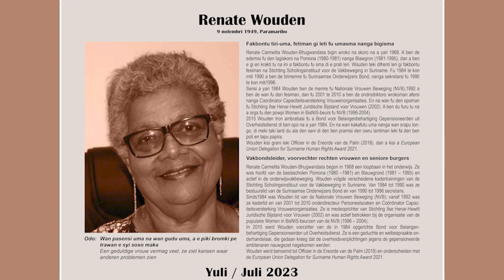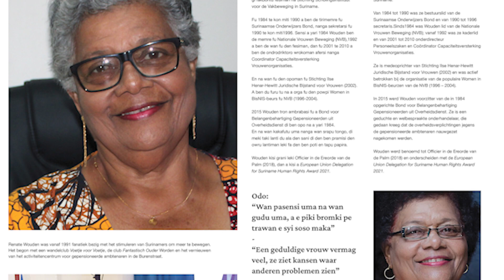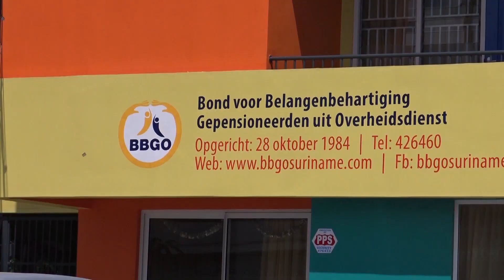𝐍𝐨𝐯𝐞𝐦𝐛𝐞𝐫 𝟐𝟎𝟐𝟑 - 𝐒𝐫𝐚𝐧𝐚𝐧 𝐈𝐜𝐨𝐨𝐧 𝐑𝐞𝐧𝐚𝐭𝐞 𝐖𝐨𝐮𝐝𝐞𝐧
𝐑𝐞𝐧𝐚𝐭𝐞 𝐖𝐨𝐮𝐝𝐞𝐧
𝟗 𝐧𝐨𝐟𝐞𝐦𝐛𝐫𝐢 𝟏𝟗𝟒𝟗, 𝐏𝐚𝐫𝐚𝐦𝐚𝐫𝐢𝐛𝐨

𝗙𝗮𝗸𝗯𝗼𝗻𝘁𝘂 𝘁𝗶𝗿𝗶-𝘂𝗺𝗮, 𝗳𝗲𝘁𝗶𝗺𝗮𝗻 𝗴𝗶 𝗹𝗲𝘁𝗶 𝗳𝘂 𝘂𝗺𝗮𝘀𝗺𝗮 𝗻𝗮𝗻𝗴𝗮 𝗯𝗶𝗴𝗶𝘀𝗺𝗮

Renate Carmelita Wouden-Bhugwandass bigin wroko na skoro na a yari 1968. A ben de edemisi fu den lagiskoro na Pomona (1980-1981) nanga Blawgron (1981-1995), dan a ben e gi en krakti tu na ini a fakbontu fu sma di e prati leri. Wouden teki difrenti leri gi fakbontu fesiman na Stichting Scholingsinstituut voor de Vakbeweging in Suriname. Fu 1984 te kon miti 1990 a ben de tirimemre fu Surinaamse Onderwijzers Bond, nanga sekretarsi fu 1990 te kon miti1996.
Sensi a yari 1984 Wouden ben de memre fu Nationale Vrouwen Beweging (NVB),1992 a ben de wan fu den fesiman, dan fu 2001 te 2010 a ben de ondrodriktoro wrokoman afersi nanga Coordinator Capaciteitsversterking Vrouwenorganisaties. En na wan fu den opoman fu Stichting Ilse Henar-Hewitt Juridische Bijstand voor Vrouwen (2002). A ben du furu tu na a orga fu den powpi Women in BisNIS-beurs fu NVB (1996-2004).
2015 Wouden tron ambrabasi fu a Bond voor Belangenbehartiging Gepensioneerden uit Overheidsdienst di ben opo na a yari 1984. En na wan kakafutu uma nanga wan srapu tongo, di meki taki lanti du ala den sani di den ben pramisi den owru lantiman leki fa den ben poti en tapu papira.
Wouden kisi grani leki Officier in de Ereorde van de Palm (2018), dan a kisi a European Union Delegation for Suriname Human Rights Award 2021.

𝐕𝐚𝐤𝐛𝐨𝐧𝐝𝐬𝐥𝐞𝐢𝐝𝐞𝐫, 𝐯𝐨𝐨𝐫𝐯𝐞𝐜𝐡𝐭𝐞𝐫 𝐫𝐞𝐜𝐡𝐭𝐞𝐧 𝐯𝐫𝐨𝐮𝐰𝐞𝐧 𝐞𝐧 𝐬𝐞𝐧𝐢𝐨𝐫𝐞 𝐛𝐮𝐫𝐠𝐞𝐫𝐬
Renate Carmelita Wouden-Bhugwandass begon in 1968 een loopbaan in het onderwijs. Ze was hoofd van de basisscholen Pomona (1980 –1981) en Blauwgrond (1981 – 1995) en actief in de onderwijsvakbeweging. Wouden volgde verscheidene kadertrainingen van de Stichting Scholingsinstituut voor de Vakbeweging in Suriname. Van 1984 tot 1990 was ze bestuurslid van de Surinaamse Onderwijzers Bond en van 1990 tot 1996 secretaris.
Sinds1984 was Wouden lid van de Nationale Vrouwen Beweging (NVB); vanaf 1992 was ze kaderlid en van 2001 tot 2010 onderdirecteur Personeelszaken en Coördinator Capaciteitsversterking Vrouwenorganisaties. Ze is medeoprichter van Stichting Ilse Henar-Hewitt Juridische Bijstand voor Vrouwen (2002) en was actief betrokken bij de organisatie van de populaire Women in BisNIS-beurzen van de NVB (1996 – 2004).
In 2015 werd Wouden voorzitter van de in 1984 opgerichte Bond voor Belangenbehartiging Gepensioneerden uit Overheidsdienst. Ze is een geduchte en welbespraakte onderhandelaar, die gedaan kreeg dat de overheidsverplichtingen jegens de gepensioneerde ambtenaren nauwgezet nagekomen werden.
Wouden werd benoemd tot Officier in de Ereorde van de Palm (2018) en onderscheiden met de European Union Delegation for Suriname Human Rights Award 2021.

Copyright@NAKS ICONENKALENDER 2023